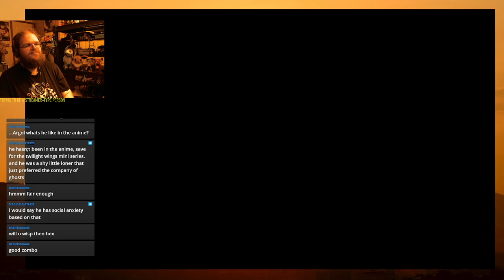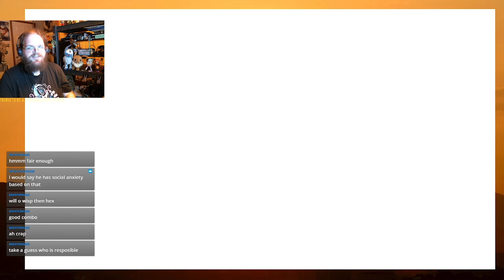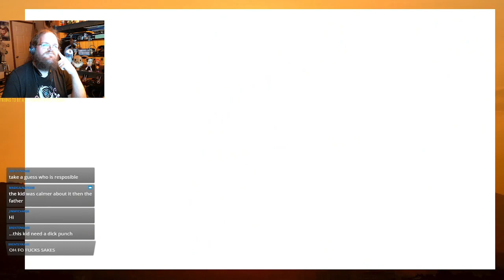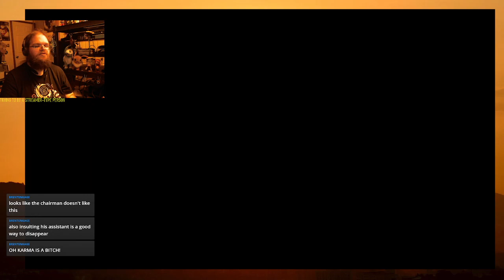Pokemon Shield [First Playthrough] (TTBASTP 9.3.21)